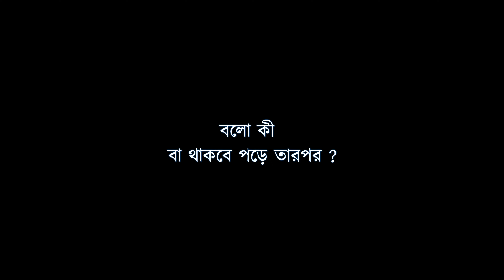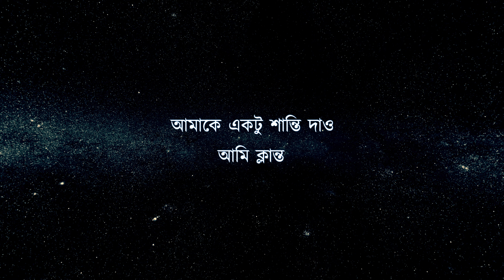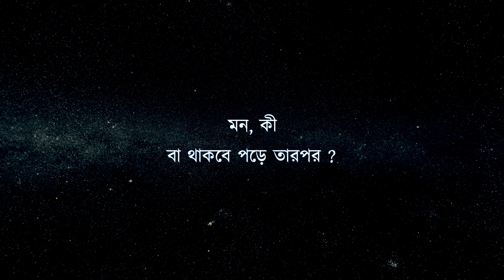Tepantorer Ontor | তেপান্তরের অন্তর | abhikism | Original Song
Tepantorer Ontor
Vocals, Lyrics & Music by abhikism
Guitars by Shameek Kundu
Audio Post by abhikism & Aleksandar Belobrk
Powered by Transmic Space

তেপান্তরের অন্তর

আমাকে একটু শান্তি দাও
আমি ক্লান্ত
আমার এ যুদ্ধদগ্ধ মন
হোক শান্ত
বলো কী
বা থাকবে পড়ে তারপর ?
বলো কে ?
কে দেবে প্রান্তর ?
ভেঙে
তেপান্তরের অন্তর

এসো নিয়ম ভাঙার
নিয়ম ভাঙার
নিয়ম ভাঙার রাত্রি
এসো শেষ শাস্ত্রের শাস্ত্রী
এসো কালো সেজে আলো
তোমাকে বাসবো আমি ভালো

আমি ক্লান্ত
হোক শান্ত
বলো কী
বলো কে ?
কে দেবে প্রান্তর ?
ভেঙে
তেপান্তরের অন্তর